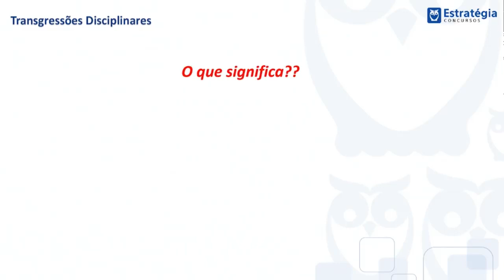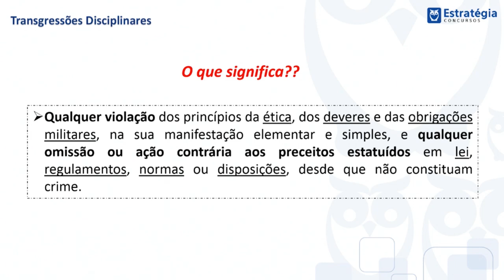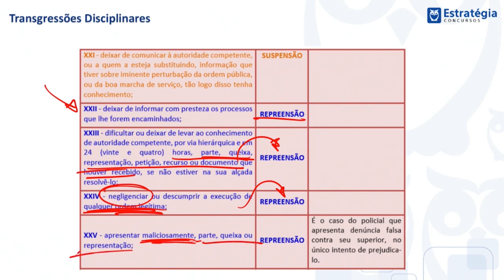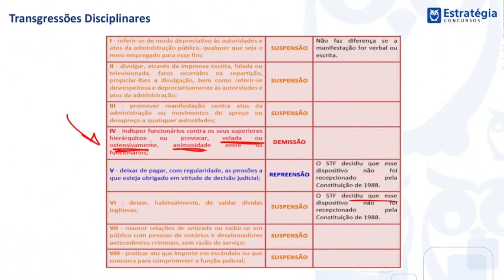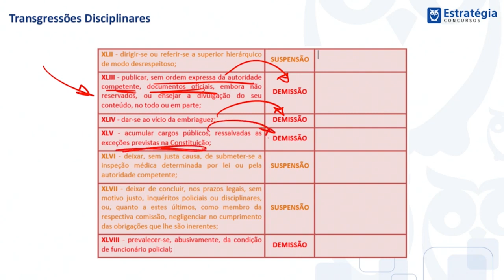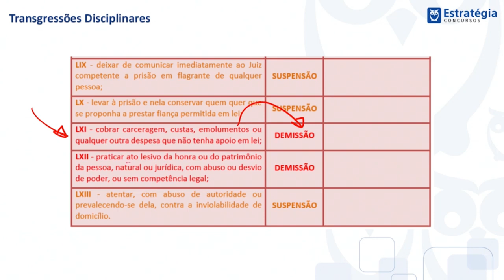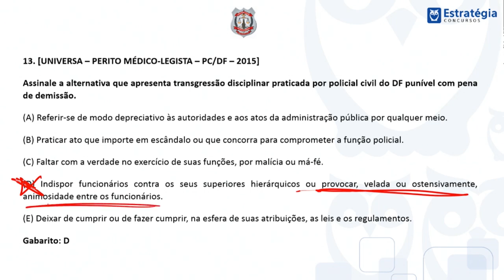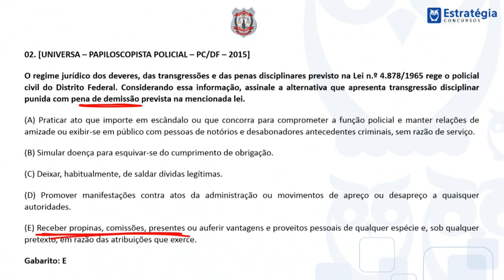100 Dicas PC DF LO Legislação Específica I Dica 32